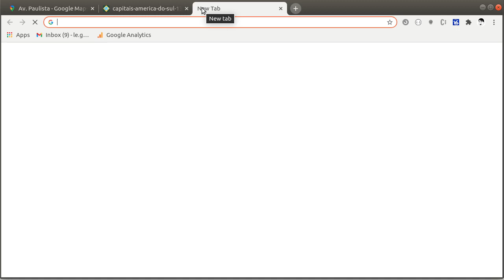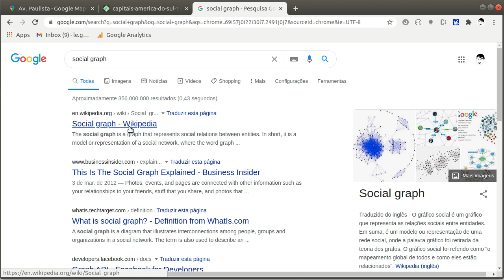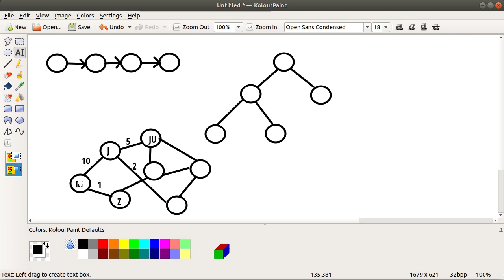Aula 24 - O que são e para que servem os Grafos? - Estruturas de Dados com Java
Esta é uma aula conceitual para explicar com exemplos o que é um grafo e para que serve essa estrutura de dados. Grafos são MUITO usados para representar diversos problemas. Veja na aula.